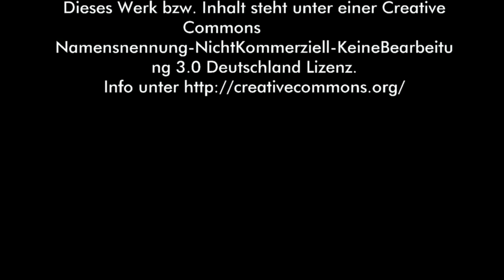Inge Hannemann - Jobcenter im Wandel - das Grundeinkommen: Illusion oder Vision? Teil 2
HINWEIS: Der Film ist auch in  3D verfügbar..
Jobcenter im Wandel - das Grundeinkommen: Illusion oder Vision?
Vortrag von Inge Hannemann,  Mitarbeiterin des Jobcenters in Hamburg-Altona
Inge Hannemann ist Mitarbeiterin des Jobcenters in Hamburg-Altona und wurde durch ihre öffentliche Kritik am Hartz 4-System bekannt. Ihr Arbeitgeber hat sie aufgrund ihrer Kritik im April von der Arbeit freigestellt.
In absehbarer Zeit wird es nicht genug bezahlte Arbeit für alle geben. Hier sind neue Lösungen gefragt! Hartz 4 mit seinen existenzbedrohenden Sanktionen gegen Erwerbslose verletzt die Menschenwürde.
Hannemann wird von ihrem Alltag im Jobcenter berichten. Sie wird den Druck auf die MitarbeiterInnen schildern, Erwerbslose in jede noch so prekäre Arbeit zu vermitteln. Bei Verweigerung werden Geldkürzungen bis hin zum Entzug von Leistungen für Wohnung und Lebensmittel verhängt.
Ob das Bedingungslose Grundeinkommen eine Alternative zu dem auf Zwang und Mißtrauen basierenden Hartz 4-System darstellen kann, wird Hannemann mit den TeilnehmerInnen diskutieren.